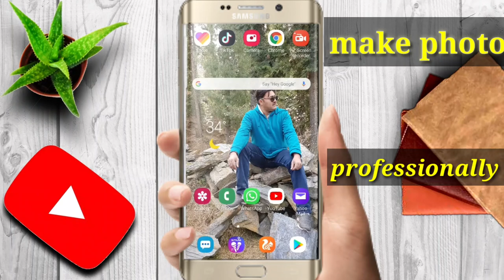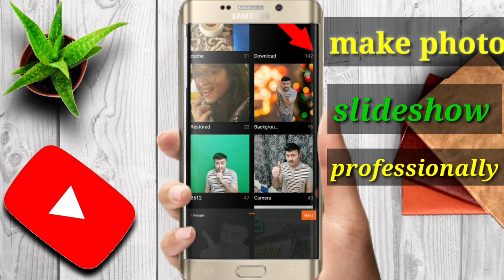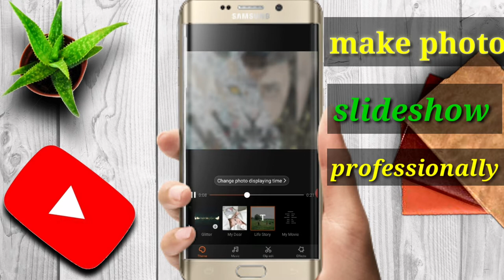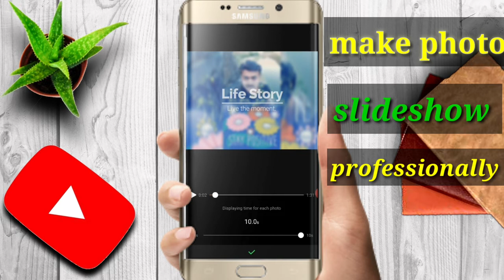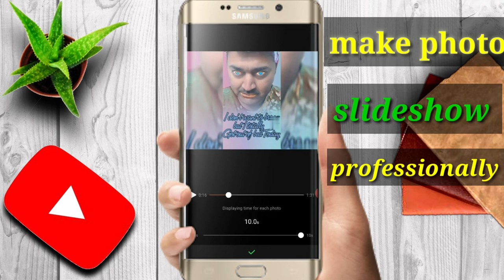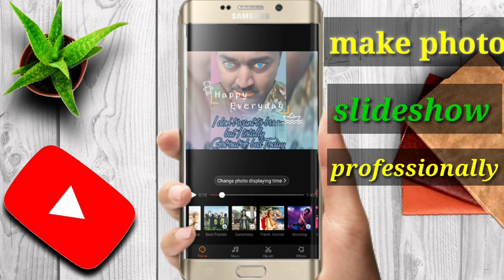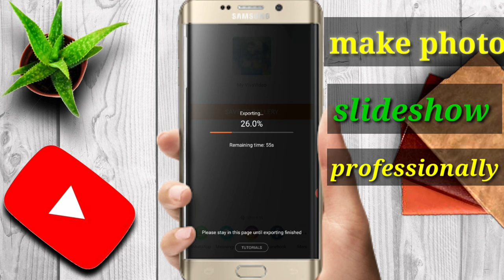how to make photo slideshow professionally // apni photos main slideshow kaise lagayen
I made this video to know how to make photo slideshows using vivavideo app.